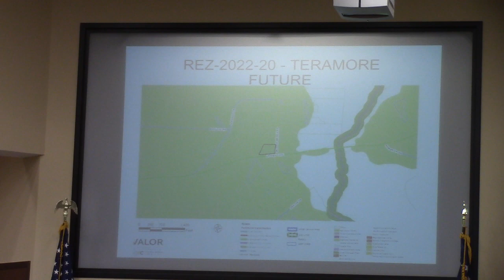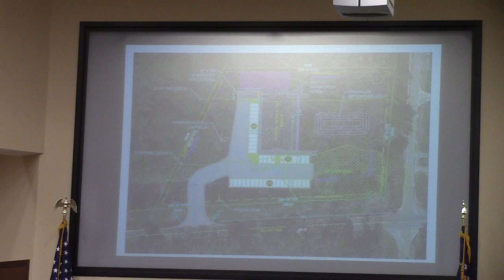6e. REZ-2022-20 Teramore Development, ~3 acres Hwy 122 & Skipper Bridge @ LCC Work - 2012-12-12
Work Session - Lowndes County Board of Commissioners (LCC)  Lowndes County, Georgia.

6e. REZ-2022-20 Teramore Development, LLC, ~3 acres at Hwy 122 & Skipper Bridge (Part of 0067 051), E-A to C-C, Well and Septic

In the pass the blame game, supposedly the VDT didn't print the public notice in a timely manner so notification did not meet state law. It will likely be tabled at the request of the applicant. "Works out for the county and the developer."  "We're here to give them the courtesy to make that request."

Never mind the citizens.

P.S. We don't need a Dollar General.